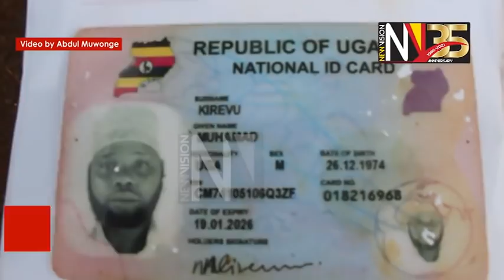Killed Sheikh was coordinator of bombers In Kampala – UPDF